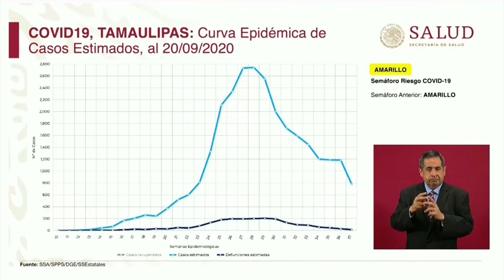Tabasco refleja una disminución en el número de casos y en hospitalizados por COVID-19: López-Gatell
En las últimas 8 semanas Tabasco registra la reducción en el número de casos activos de COVID-19, así como en la disminución de hospitalizados, resalta el subsecretario de Prevención y Promoción de la Salud, Hugo López-Gatell